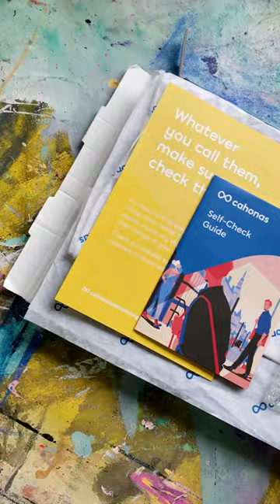"Beermats for Balls" Testicular Cancer Charity Exhibition & Auction -Michael Corr Artist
Self-Care x4: (9.4 x 9.4cm) acrylic on card, 2024

Join me in supporting a fantastic cause with the "Beermats for Balls" Testicular Cancer Charity Exhibition & Auction organised by Cahonas Scotland & Beermats For Balls. This is their 15th anniversary too!

I've contributed 4x unique beermats titled "Self-Care".

[Thanks to @dalerrowney1783 for providing their system3acrylics & system3fluidacrylics for this piece Ad Gifted]